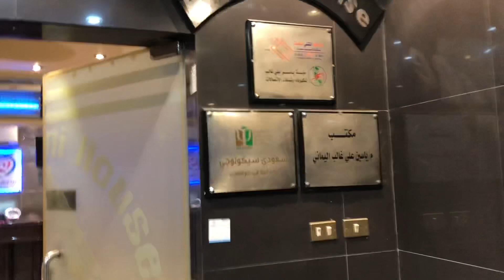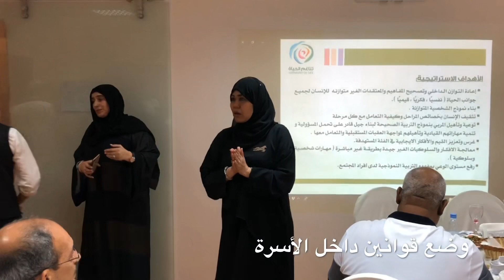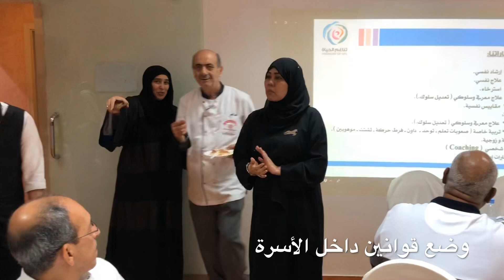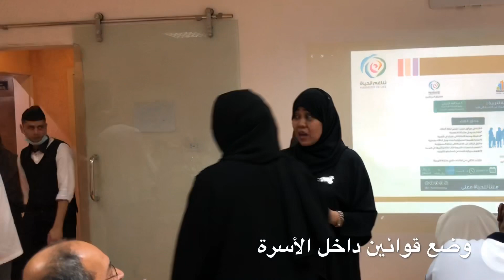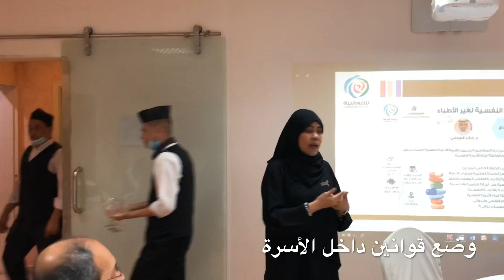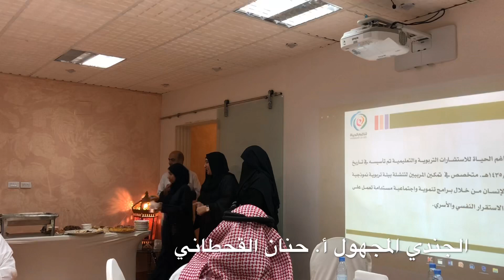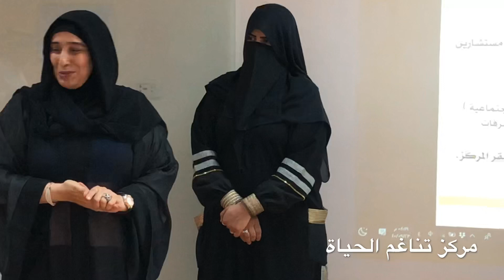💦نبع الطمأنينة د. بيهان يماني وإفطار رمضاني في مركز 'تناغم الحياة ' بجدة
م. رويد حسن ابراهيم يسلم بصفر
  ناشط إحتماعي وطني 🇸🇦